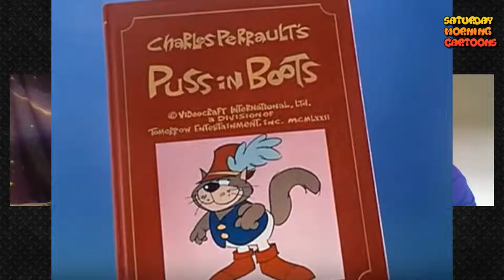SMC presents JULES BASS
On October 25, 2022, we lost a legend in Jules Bass.  Rankin & Bass cartoons have been part of everyone's childhood for generations.  Though known mostly for their holiday specials, Rankin and Bass created many cartoons from the 60s through the 80s.  On Saturday, we'll explore some of the brilliance of Jules Bass.